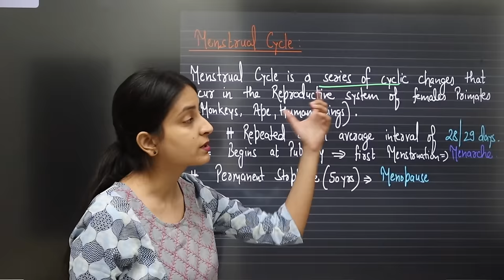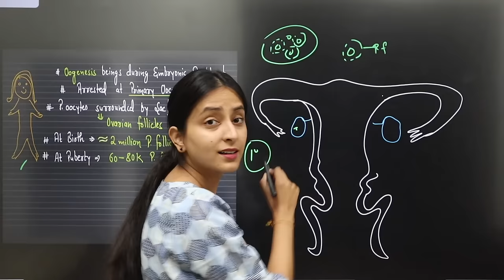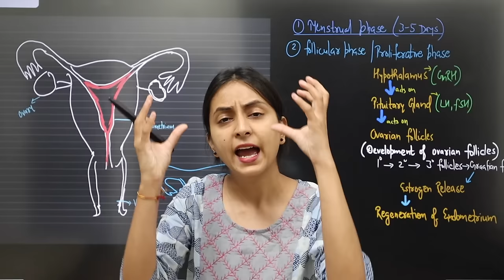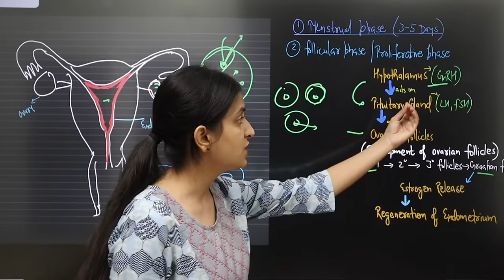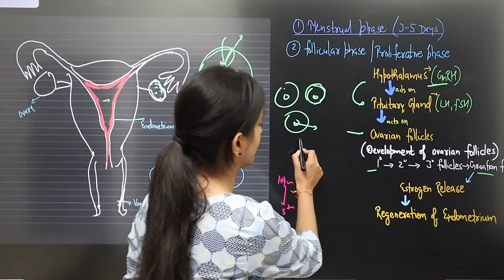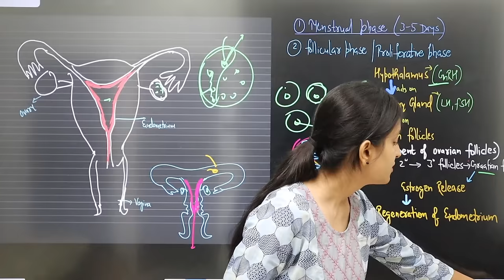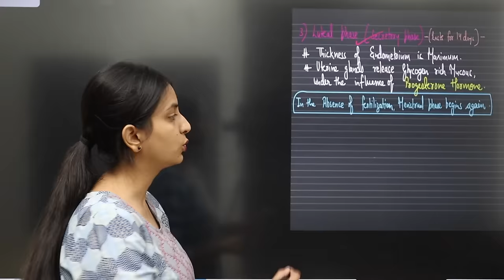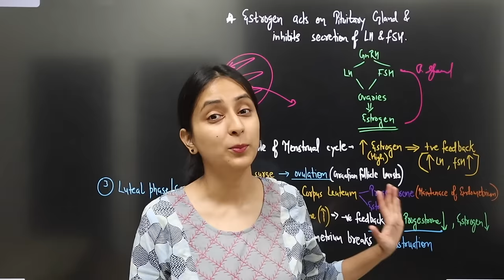Menstrual Cycle | Human Reproduction | Class 12 | NEET BIOLOGY